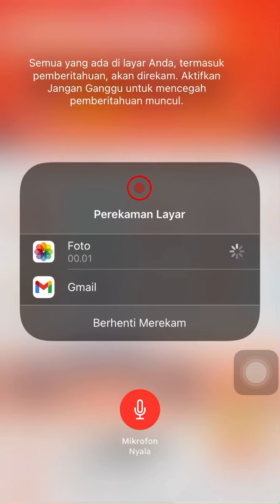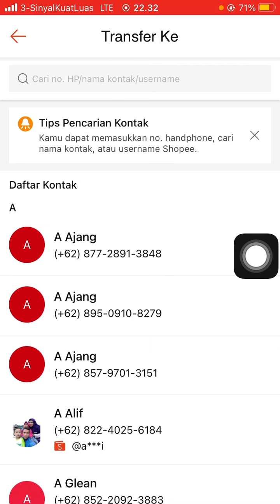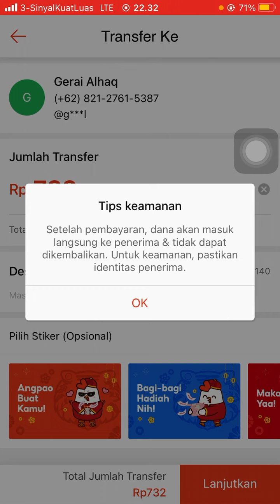Transfer shopee pay tanpa minimal terbaru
Bismillah, ini dia cara transfer shopee pay ke akun shopee lain mudah kan boleh likeken dan share !!